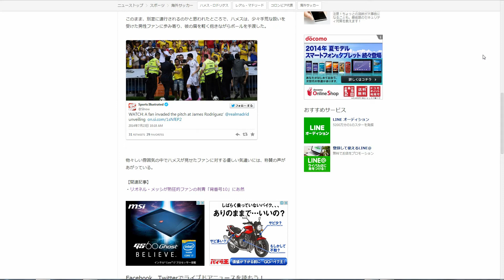ファンへの態度も得点王！？ ハメス・ロドリゲスが乱入ファンを助ける“神対応”【livedoorニュース Sports Watch6】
※1080P フルスクリーンでの視聴をオススメします。